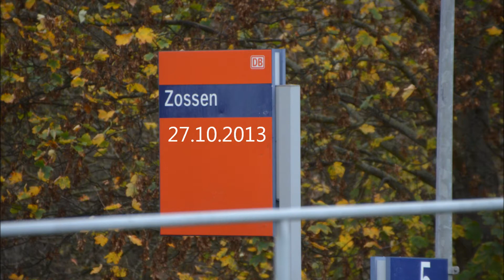Bunte Züge in Zossen - Seekisten, Fern- und Regionalverkehr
Am 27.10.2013 war ich zwischen 14.45 und 15.47 in Zossen. Neben einem bunten Güterzug mit Seekisten und einem orange-blauen EC aus Tschechien gibt es eine Reihe Regionalzüge sowohl als Wendezug als auch in Hamsterform zu sehen.